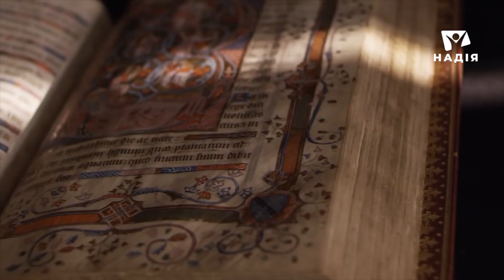Що є причинами втрати дитячої віри? | Є проблема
Віра дуже важлива для формування внутрішнього світу дитини, а її втрата часто веде до сумних наслідків.Що є причинами втрати дитячої віри? Які існують етапи віри у дитячому віці і як допомогти дітям сформувати особисту віру? У сьогоднішньому випуску ми поговоримо про це з психологинею Оленою Яковенко.

00:00 Інфодовідка. Чому діти більш відкриті для віри?
00:51 Вітання ведучих. Гостя програми - Олена Яковенко.
01:33 Віра дітей. Що це?
03:59 На чому базується віра дитини в Бога?
05:08 Як сформувати віру у дитини?
20:33 Етапи віри у дітей
25:48 Висновок ведучих